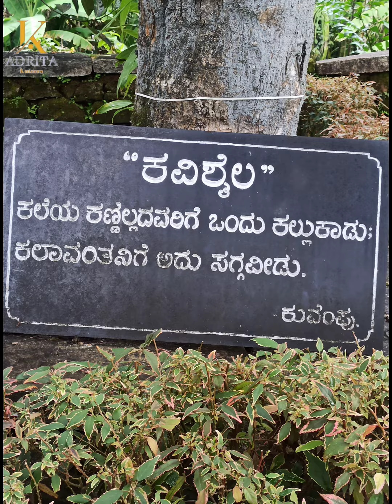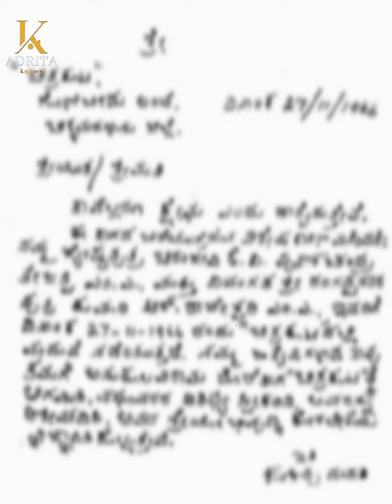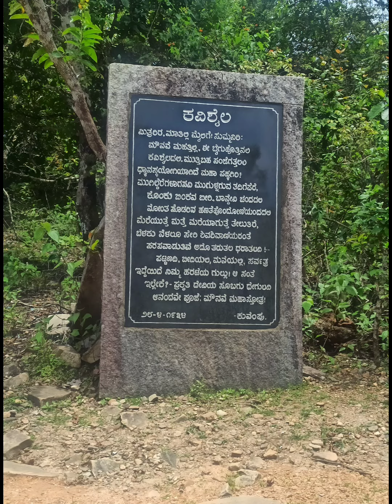ನಾ ಕಂಡ ಕನಸು 💭 .. ಈಗ ನಿಮ್ಮ ಮುಂದೆ.. !! Sowmya|adritakuteera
ಶಾಲೆಯಲ್ಲಿ ಕನ್ನಡ ಮಾಸ್ಟರ್, ಹೇಳಿ ಕೊಟ್ಟ ಪಾಠ ಇನ್ನೂ ನೆನಪಿದೆ.. ಅಂದಿನಿಂದ ಕಂಡ ಕನಸುಗಳಲ್ಲಿ   ಕವಿ ಮನೆಯನ್ನು ನೋಡಬೇಕು ಅನೋದು ಒಂದು ನನ್ನ ಕನಸು. ಈಗ ಅದು ನನಸಾಯಿತು, ನಿಮ್ಮ ಜೋತೆ ಹಂಚಿಕೊಳ್ಳೋಣ ಅಂತಾ.. ನೋಡಿ ನಿಮ್ಮ ಅಭಿಪ್ರಾಯ ತಿಳಿಸಿ.

ನಿಮ್ಮ ಕನ್ನಡತಿ
      ಸೌಮ್ಯ,